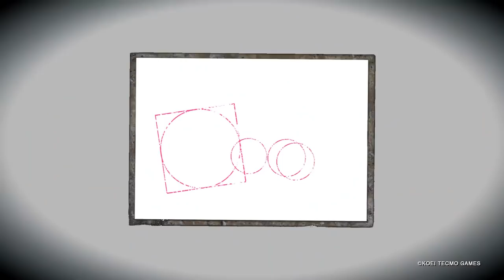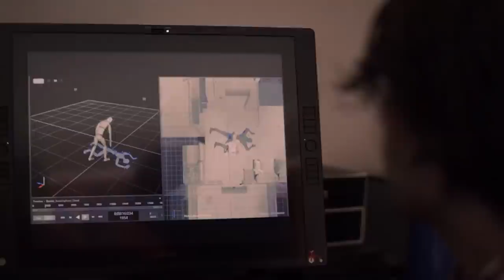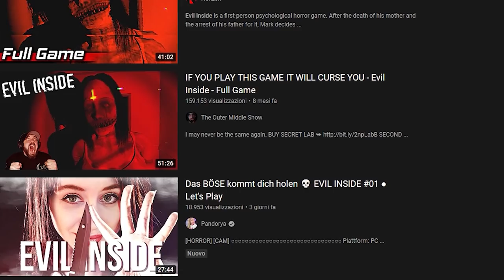FLOP 10: I PEGGIORI VIDEOGIOCHI DEL 2021 – FLOPPORO DELUSIONI E FREGATURE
Poracci bentornati sul mio canale. Oggi andremo a vedere la mia personalissima FLOP 10 2021. Quali sono stati i videogiochi più deludenti del 2021? Possiamo chiamare la classifica dei giochi più brutti del 2021 FLOPPORO? Siete d'accordo con la mia classifica? Vi aspetto nei commenti oppure stasera in live alle 21.30 A dopo!

00:00 Intro e Solo Risposte Sbagliate
02:20 Posizione 10
04:06 Posizione 9
06:09 Posizione 8
08:02 Posizione 7
09:43 Posizione 6
11:36 Posizione 5
14:03 Posizione 4
15:32 Posizione 3
17:14 Posizione 2
18:54 Posizione 1
20:49 Outro e Patreon